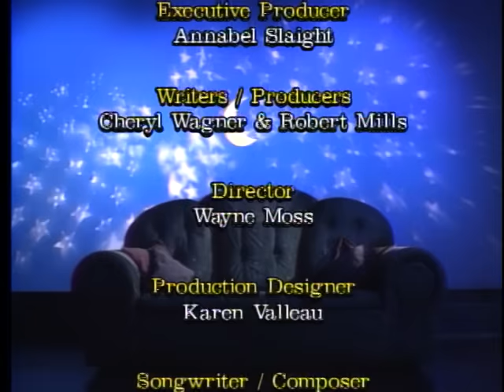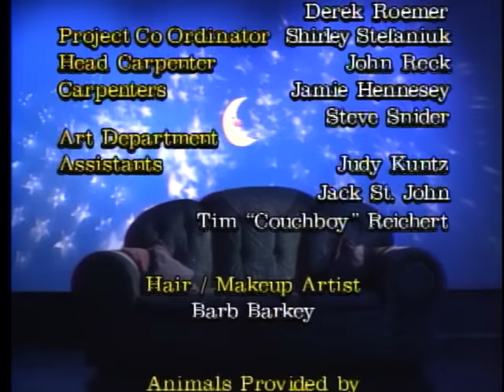PING PONG POLKA - THE BIG COMFY COUCH - SEASON 1 - EPISODE 11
LOONETTE learns about keeping promises - to MOLLY and to her very own self on this very bouncy day on the Big Comfy Couch.  There’s ping pong pandemonium, little bunnies learning to Hopscotch, and a kangaroo tale called Not Today.

Download The Big Comfy Couch Games and Apps:
Just Ask Molly: